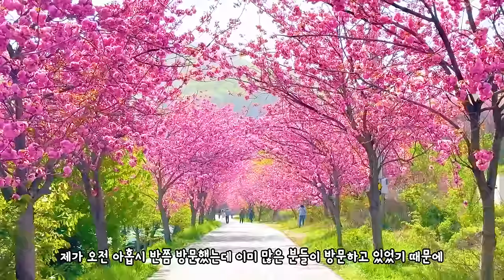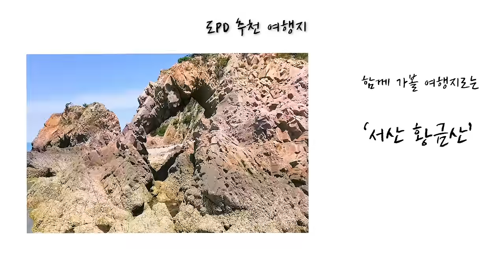국내 여행 추천 놓치면 후회할 새로운 4월 봄 여행 명소 BEST 7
첫번째는 보령입니다
조팝나무와 배꽃의 환상적인 조합을 볼 수 있는
보령 무궁화수목원은(충남 보령시 성주면 성주산로 318-57)
눈부시게 아름다운 길을 볼 수 있는 명소 입니다

그리고 5분 거리에 있는 개화 예술 공원(충남 보령시 성주면 성주산로 673-47)
겹벚꽃을 볼 수 있는데요
겹벚꽃 나무가 많지는 않지만 여유롭게 볼 수 있어
매력있었습니다.
그리고 밖에 있는 겹벚꽃 로드까지 즐겨보시기 바랍니다

겹벚꽃 핫플레이스 각원사(충남 천안시 동남구 각원사길 245)
매년 10만명이 넘게 방문하는 겹벚꽃 명소인데요
오전에 방문해서 여유롭게 즐길 수 있는 핫플레이스입니다
불상과 어우러져서 오묘한 분위기를 느낄 수 있습니다

서산 문수사
겹벚꽃 터널을 볼 수 있는 문수사는 (충남 서산시 문수골길 201 )
아름답게 만개한 겹벚꽃을 만날 수 있습니다
문수사도 역시 오전에도 많은 방문객들이 있으니
이른 방문을 추천합니다

근처 개심사는 문수사보다 더 빨리 만차가 됩니다

부여 세도(충청남도 부여군 세도면 가회리 573번지)
축구장 15개 넓이의 유채꽃을 볼 수 있는 부여에서
올해 유채꽃을 다 만나보면 될 것 같습니다
유채꽃의 키가 크진 않지만 구도를 잘 찾으면
아름다운 사진을 찍을 수 있습니다
햇빛을 피할 곳이 많이 없으니 준비하시면 좋겠습니다

군포 철쭉동산 (경기 군포시 산본동 1152-14)
형형색색의 철쭉을 볼 수 있는 군포 철쭉동산은
이제 거의 만개했습니다
다음주에 방문해도 충분히 즐길 수 있는 상태였습니다
이번 주 토일은 차없는 거리로 운영된다고 하니
차량 방문은 쉽지 않을 듯 합니다

아산 당림미술관(충남 아산시 송악면 외암로1182번길 34-19)
겹벚꽃이 많지는 않지만 미술관답게
밑에 그려진 그림과 어우려져서 독특한 분위기를 느낄 수 있습니다
방문했을때 그림이 더욱 추가되고 있어서
그 분위기를 제대로 느낄 수 있을 듯 합니다

00:00 INTRO
00:30 보령 무궁화 수목원
01:31 보령 개화예술공원
02:43 천안 각원사
03:41 서산 문수사
05:01 부여 세도 유채꽃
06:05 군포 철쭉동산
07:05 아산 당림미술관
07:40 함께 가면 좋은 여행지 추천
07:59 OUTRO